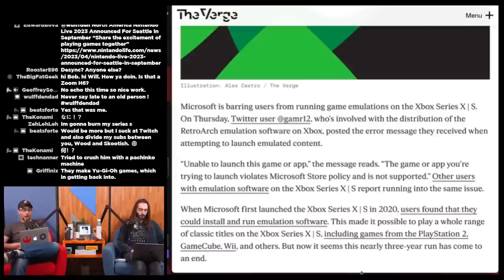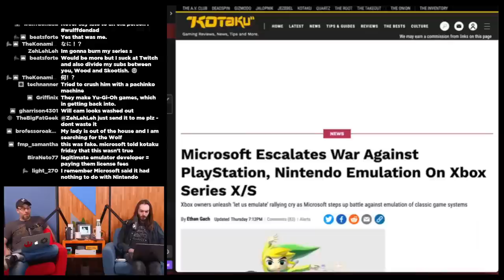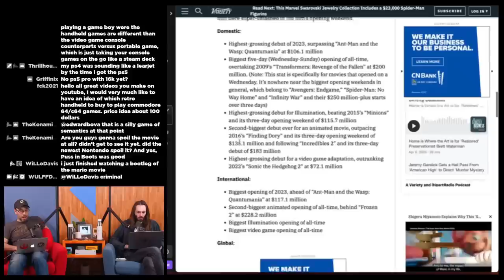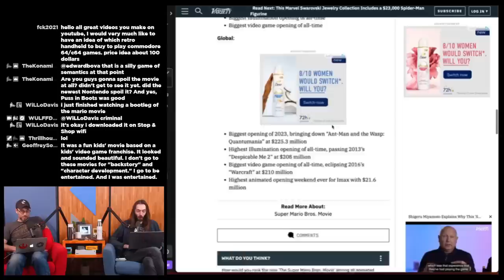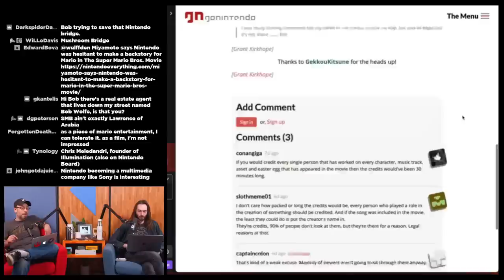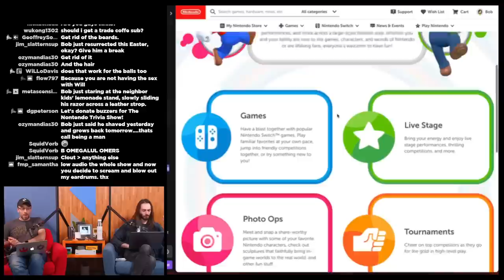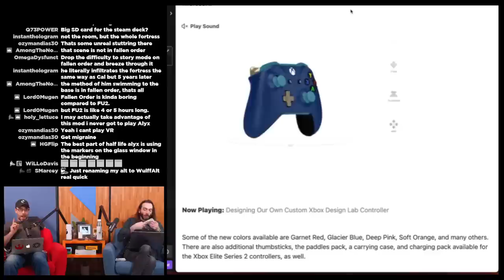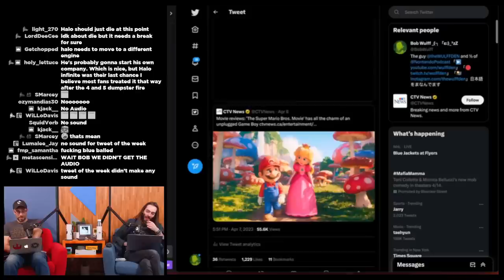Xbox has a stance on Emulation - WULFF DEN Podcast Ep 126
• 0:00 Intro
• 3:08 Microsoft starts cracking down on console emulation
• 20:36 Sony’s making a new handheld AND PS5 Pro??
• 38:11 Mario movie Record breaking opening
• 1:05:37 DK Rap creator not credited in Mario Movie
• 1:14:40 Nintendo Live 2023
• 1:20:30 Jedi Survivor file size is HUGE
• 1:24:25 Half Life Alyx No VR mod created
• 1:28:05 Xbox Design lab debuts new colors
• 1:31:06 TMNT Cowabunga collection sells 1million copies
• 1:32:52 Resident Evil: Death Island
• 1:34:12 Sony lashes out at UK over Microsoft/Activision merger
• 1:39:14 Joseph Staten leaves Microsoft
• 1:41:40 TWEET OF THE WEEK
• 1:44:20 Q&A

Wulff Den
696 Old Bethpage Rd # 508